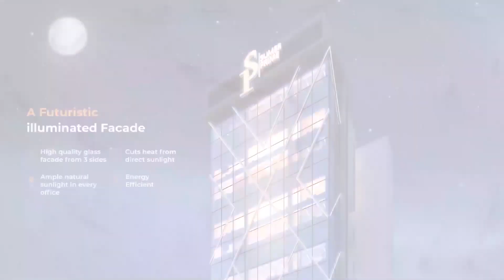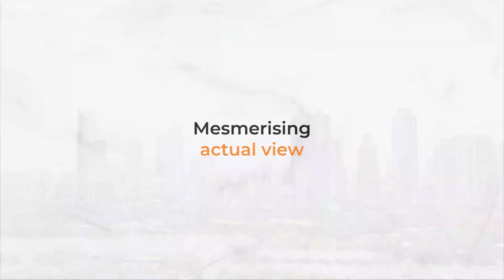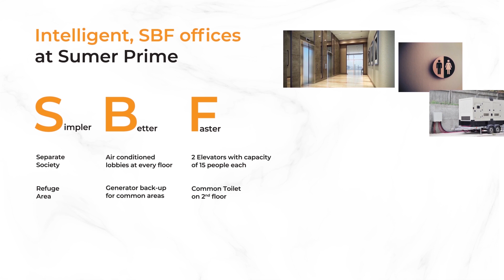Sumer Prime | Aerial View Mumbai Skyline | Sumer Group | Lower Parel | Project Walkthrough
Presenting an interactive project walkthrough of Sumer Prime - An Upcoming Commercial Project in Lower Parel, Mumbai by Sumer Group.

Unique Features of Project

- Magnificent Reception Lobby
- Air Conditioned Lobbies
- 18 Floors - only 36 Offices
- 3 Side Open Views
- Roof Top Garden
- Glass Facade
- 70 Meter Tall
- Centrally Located - 5 Railway Station & 29 Bus Stands connected
- Connected to Major Restaurants, Hotels, Malls & Multiplexes
- Situated in the middle of Lower Parel - A Business District of Mumbai

Shot By - HawkVue Studios